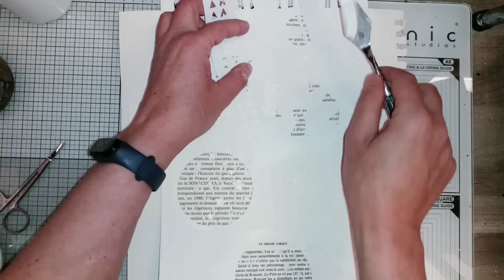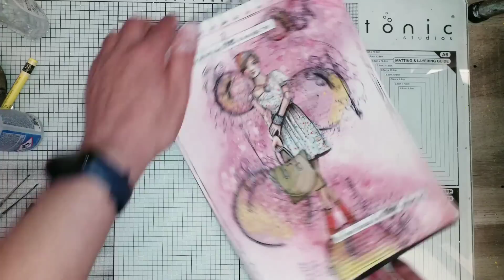ART JOURNAL du Dimanche 2023 #1 / Rêver 😊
Coucou tout le monde, bienvenue dans mon carnet pour la première page de cette année. Je vous souhaite encore une excellente année, qu'elle vous apporte toutes les choses que vous désirez 😊 Je vous fais des gros bisous et j'attends avec impatience vos commentaires sûr cette page que j'ai réalisé en pensant à vous tous 😘😘😘